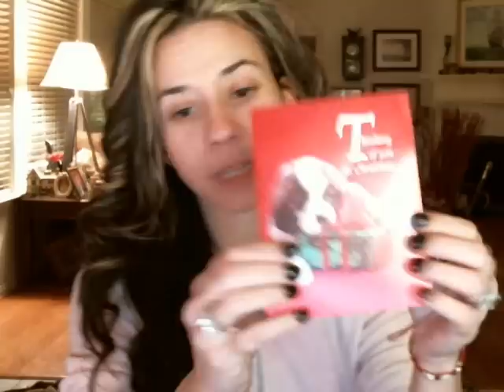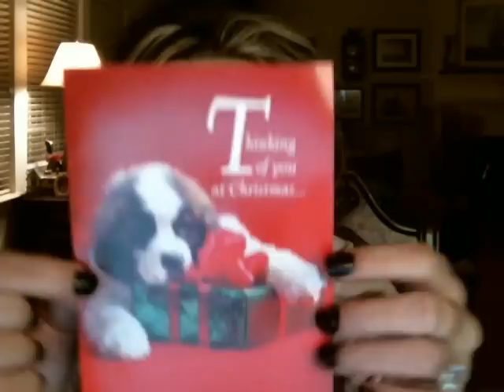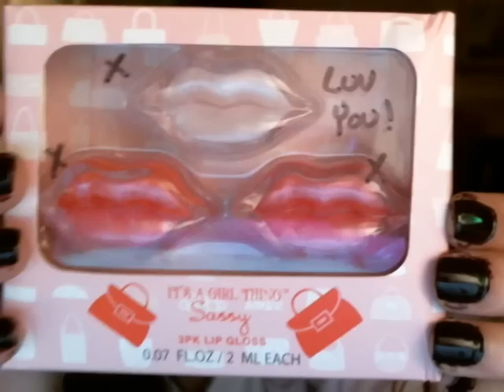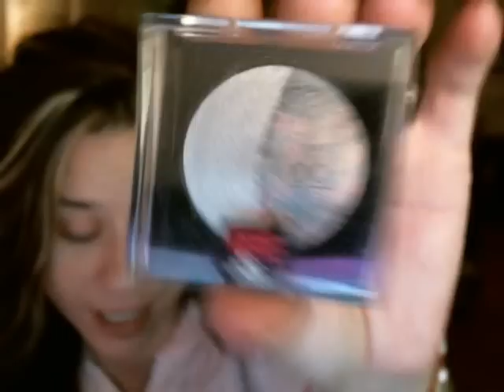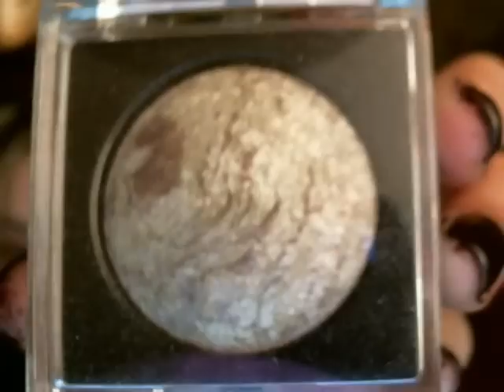*HUGE SUBBIE APPRECIATION MAIL FROM MOONLITE1986MELIS* I LOVE IT!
These are not Winnings and Not a Swap! These are Subbie Appreciation Gifts from moonlite1986melis and she is so sweet! This is the 3rd Box of Gifts she has sent to me and she is such a Giving Sweet Woman! XOXOXOXO